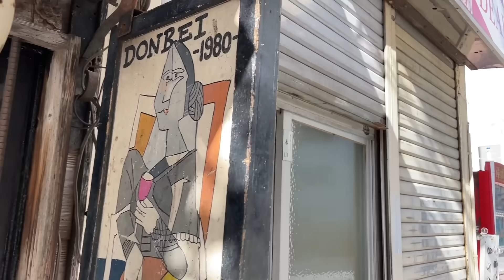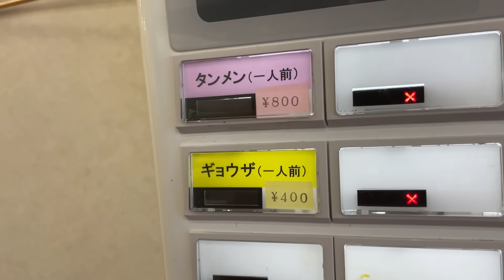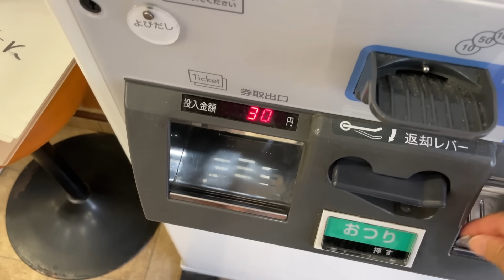【偉業】ラーメン屋で店のメニューを全部食べてみた。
世にも珍しいラーメンがあるとの情報！
行ってみたら想像していたのと全然違うラーメンが！！！

神奈川県平塚市紅谷町17-23

☆楽曲提供
【Asylum audio】様

【OtoLogic】様